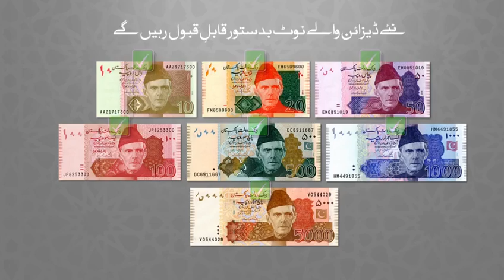اہم اعلان پاکستانی کرنسی کے بارے میں Pakistan